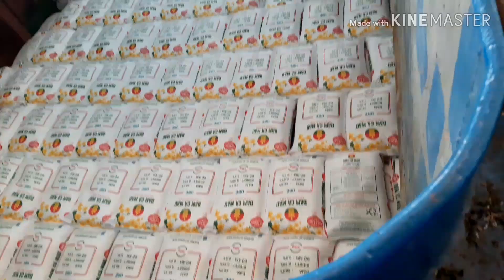CUỘC SỐNG SÀ LAN